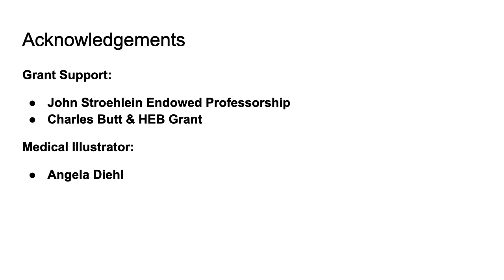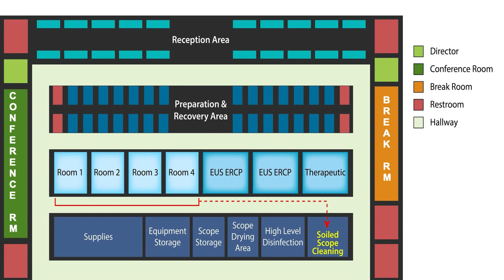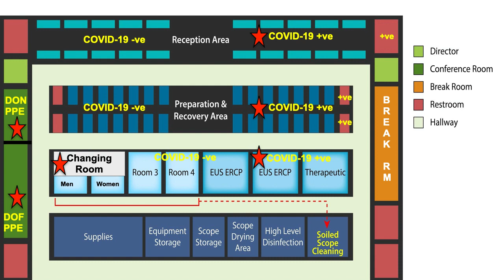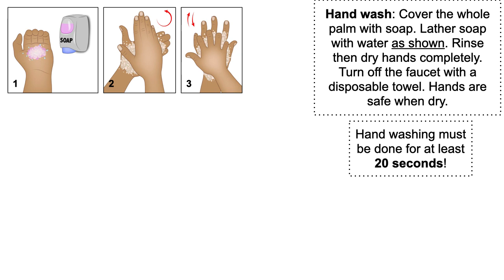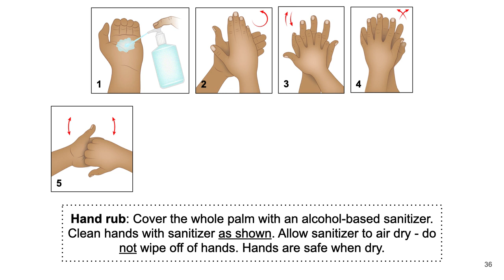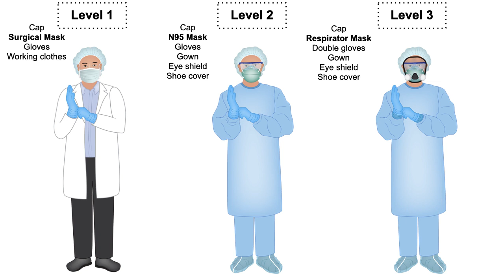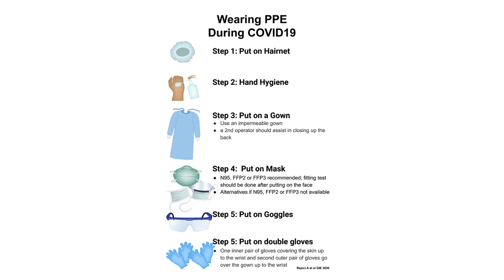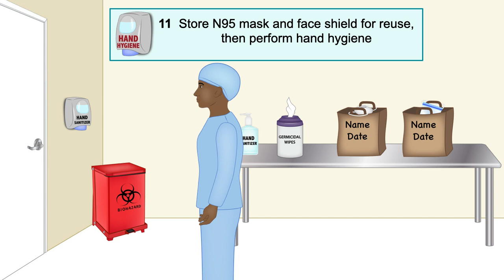Talk-Endoscopy During COVID-19 - Infection Prevention Practices